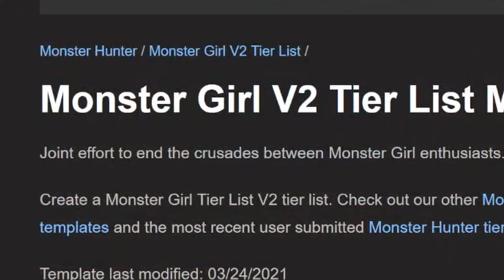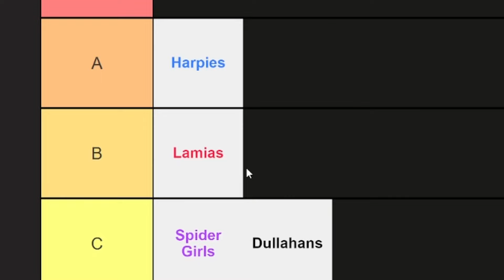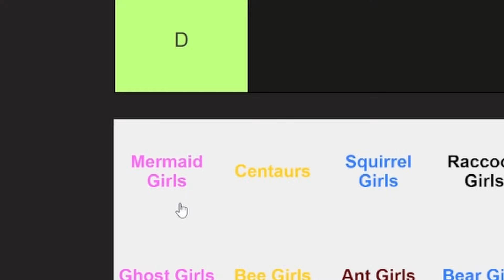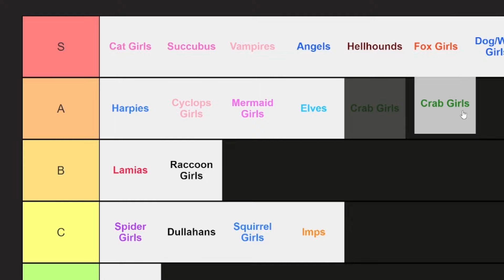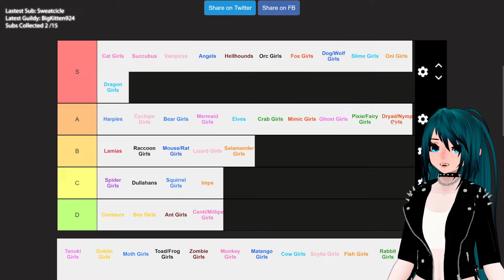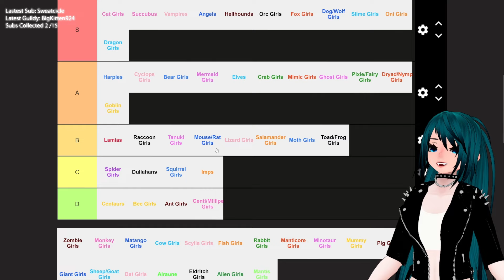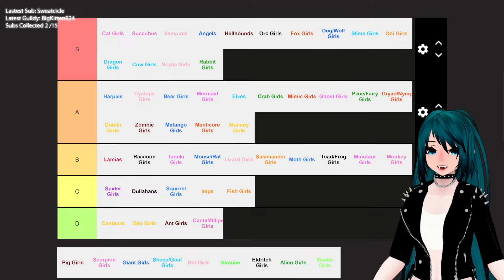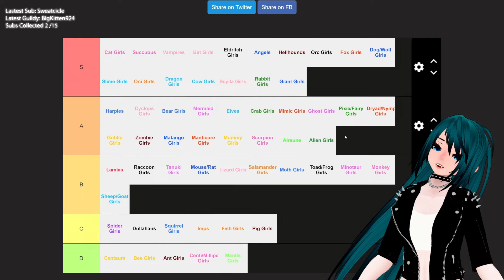Vampire Vtuber Rates HOTTEST Monster Girls!